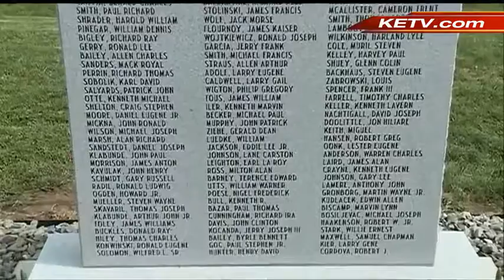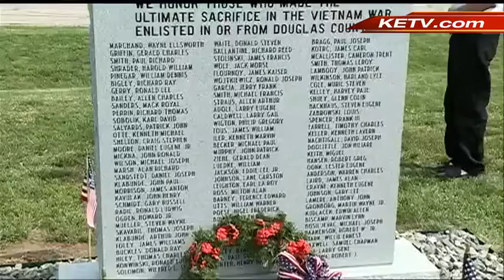Eagle Scout sees fundraising efforts realized at Vietnam War memorial dedication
Last year, Ethan Copple raised thousands of dollars for a Korean War memorial in Elkhorn.